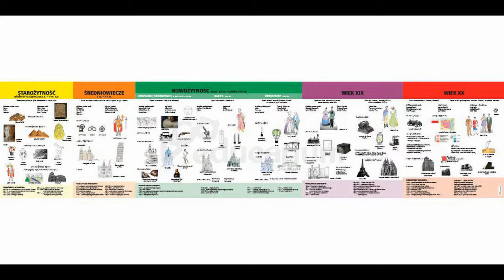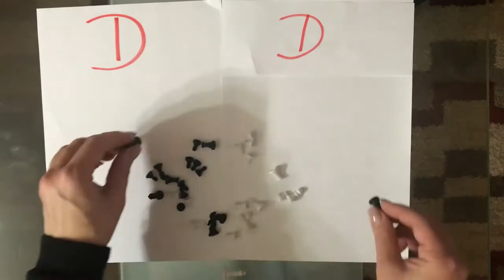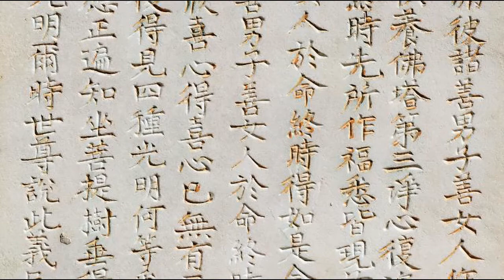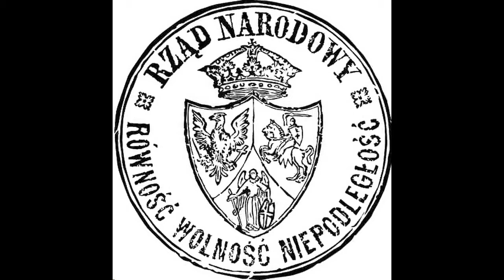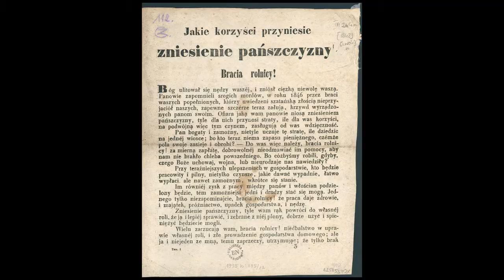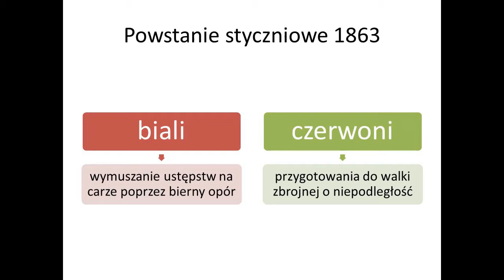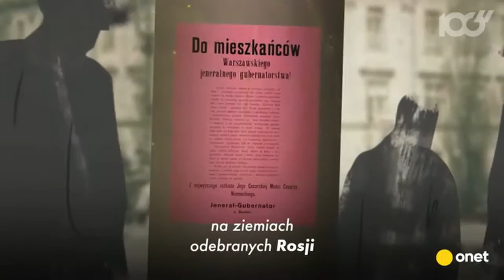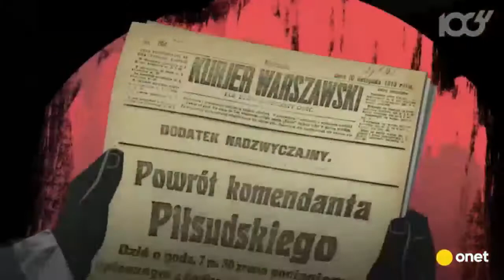Materiał na lekcję o Powstaniu Styczniowym